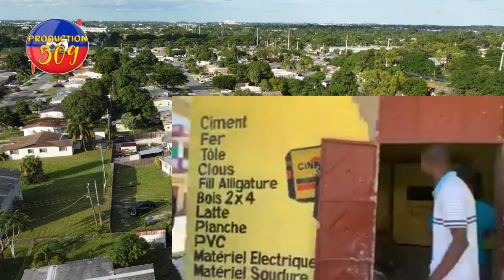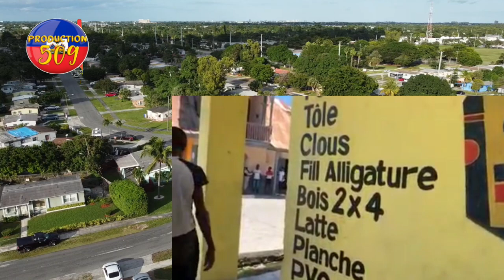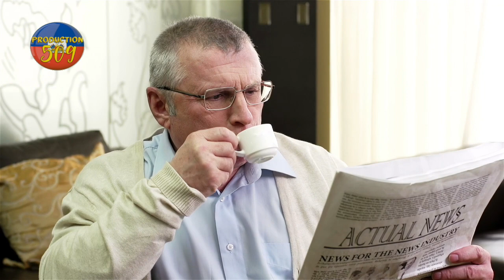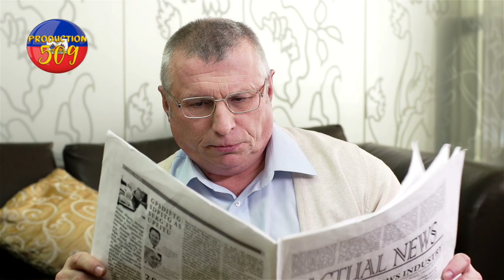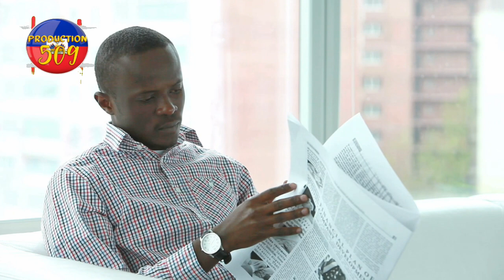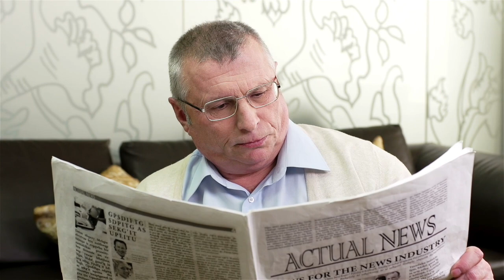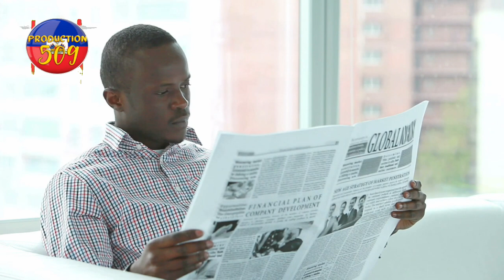siw pa gen ke pa gadel manifestan nan okay yo peyi yon depo materyo yo lage dam nan de bwa balanse